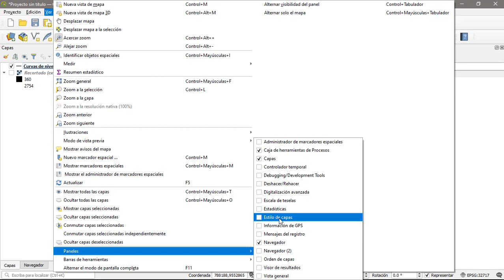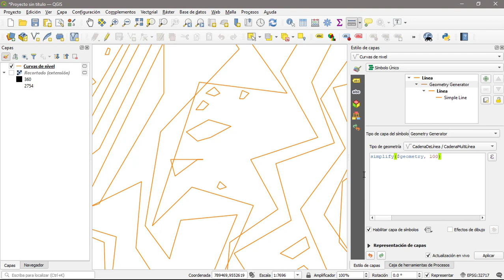Suavizar curvas de nivel con Geometry Generator en QGIS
Mira como puedes usar expresiones en Geometry Generator en QGIS 3 y simplificar y suavizar lineas (o curvas de nivel) directamente en el estilo de capas, sin necesidad de aplicar geoprocesos.